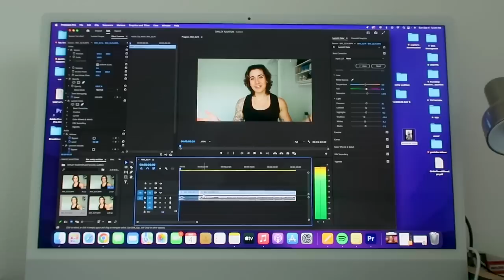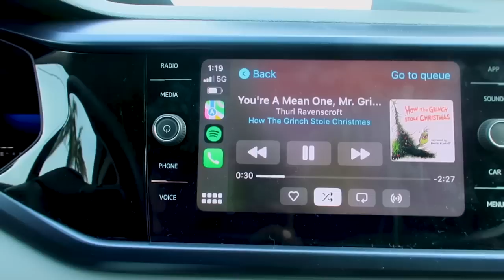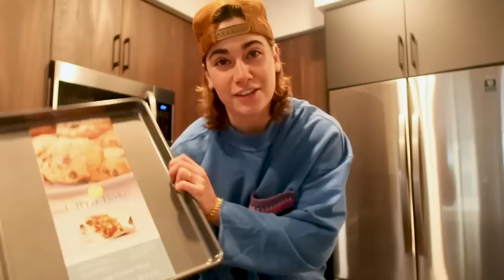VLOGMAS DAY 5: target/amazon haul, auditions and baking cinnamon buns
xx